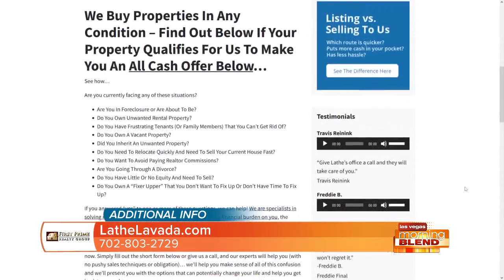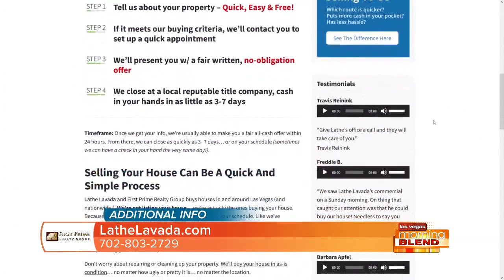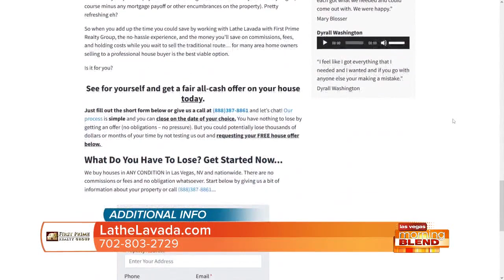Buying Real Estate For Cash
Real estate expert investor and broker, Lathe Lavada, shares how he can offer you quick cash for your home in any condition.